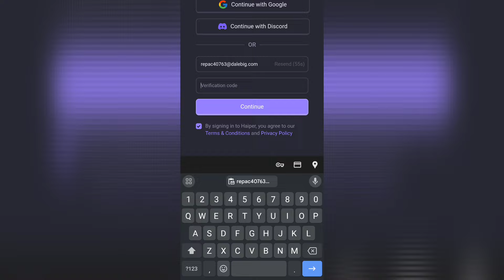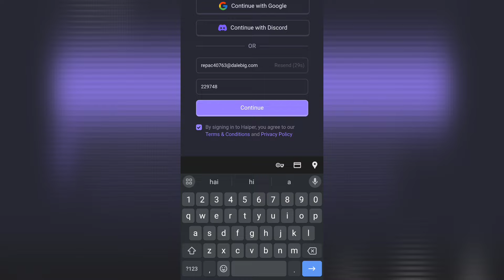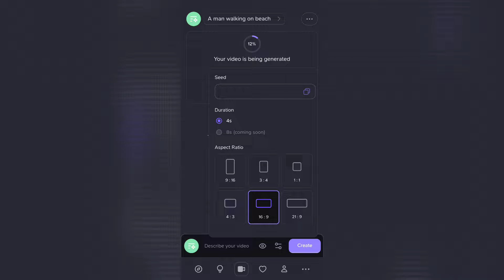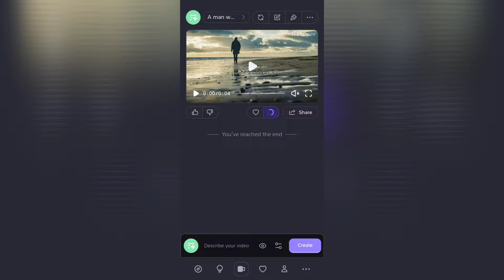Text to Video Ai free | Youtube Automation With AI